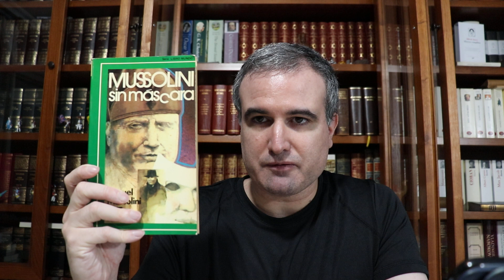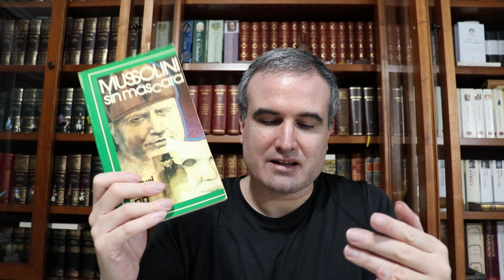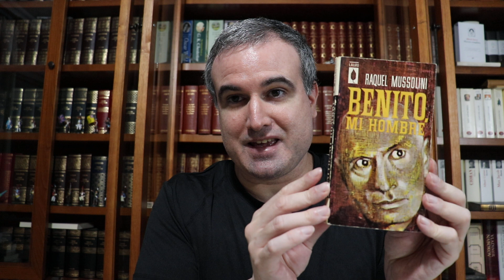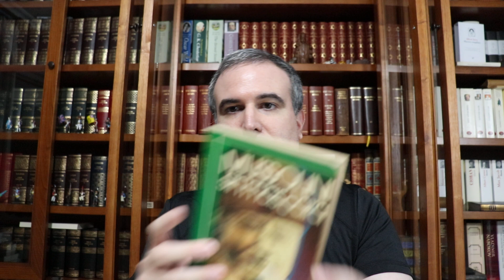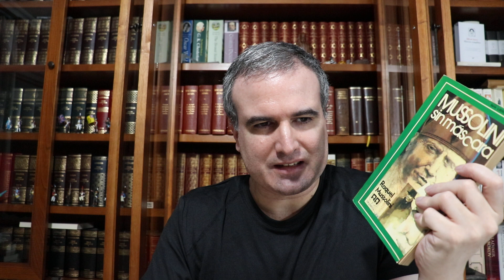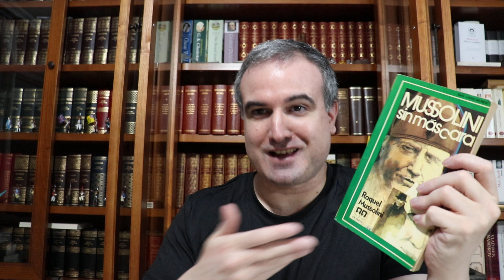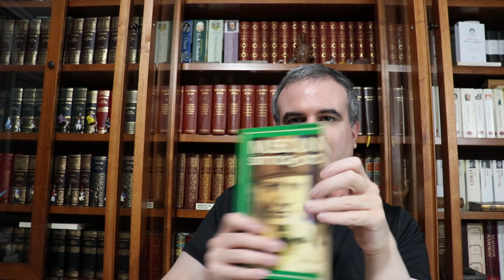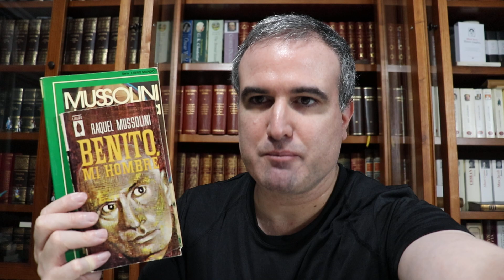LA BIBLIOTECA IDEAL, 230: Rachele Guidi (1890-1979)